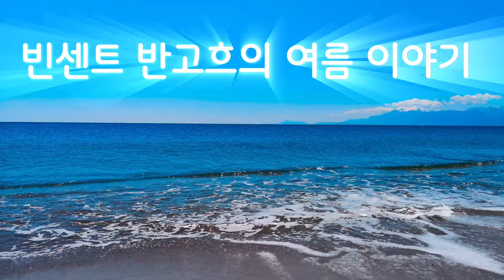빈센트반고흐의 여름이야기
고흐가 아를를 떠나 잠시 머물렀던 생트마리 해변의 그림과 여름작품을
소개합니다😍